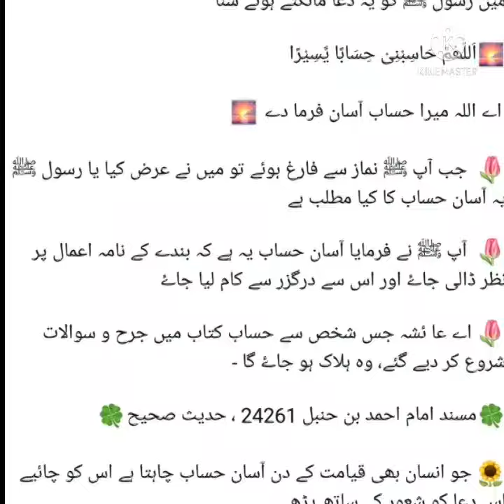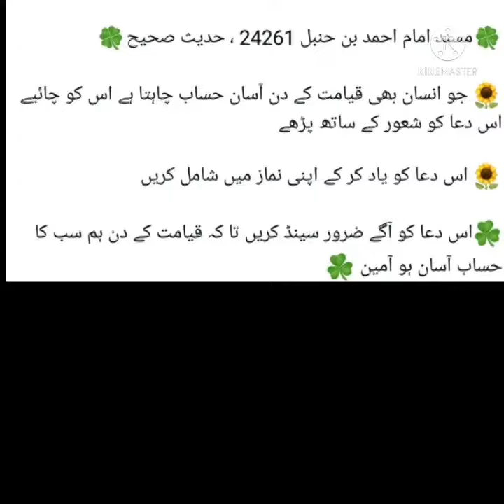info viralvideo gossipline information technical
info